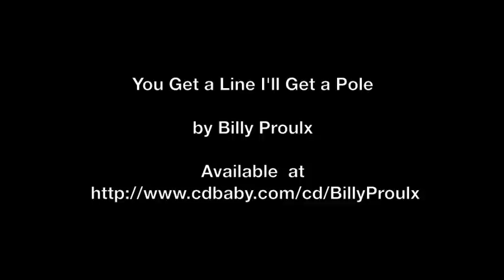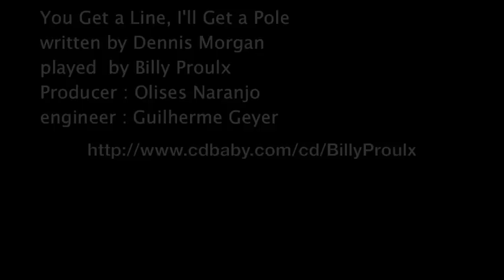You Get a Line, I'll Get A Pole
Billy's rendition of Dennis Morgan's Classic folk song. From Billy's CD "...and nothing else".